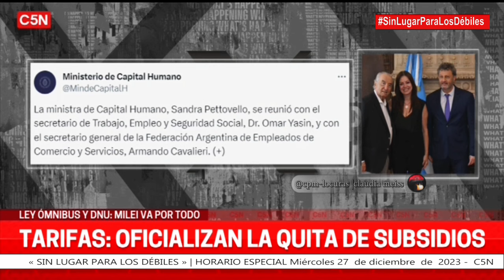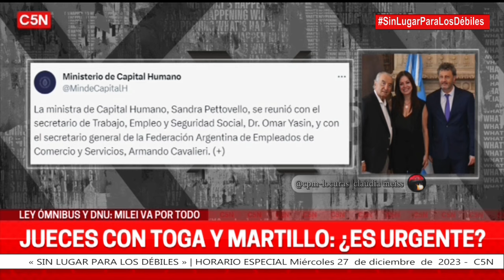«Sin lugar para los débiles» en Horario especial | - Programa completo 27/12/2023.C5N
Temas del programa 👇
-Pase con Pablo Duggan
-El mileimato | Editorial de Fernando Borroni

*El congreso,afuera!:Milei quiere superpoderes por dos años con opción de prorroga para todo su mandato
*Se llevan puesta la democracia: Milei quiere superpoderes con un megapaquete para cambiar todo.
 La reforma constitucional encubierta

*Poder absoluto para saquear

*En el mismo lodo,todos manoseaos...La mezcla para desordenar.
Privatizaciones y tránsito-
Divorcios a la carta y ley de movilidad-
Reforma laboral y reventa legal de entradas-
Criminalización de protestas y jueces con toga

-Palabras para María Seone

📺 🇦🇷 «Sin lugar para los débiles» con Fernando Borroni,Jorge Elbaum,Abigail Lasalle y Mariano Martín |Programa emitido el miércoles 27 de diciembre de 2023 por @C5N